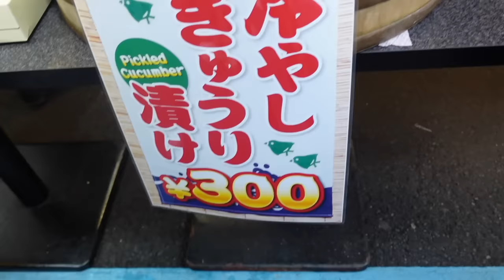【朝活】【腸活】 築地で朝イチから彼氏とめちゃくちゃ爆食い😮‍💨とりあえず築地最幸【一万円でどんだけ食べれんの？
Babe...xoxo▷▶︎▷▶︎ファンクラブイベント開催決定💗